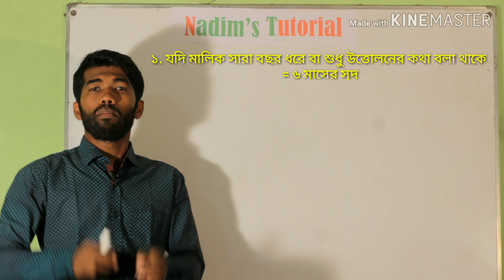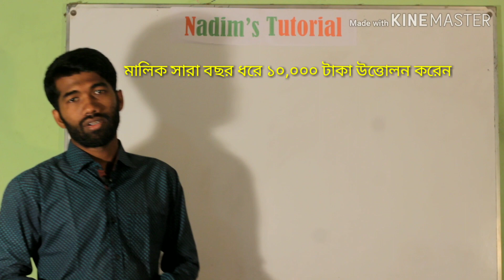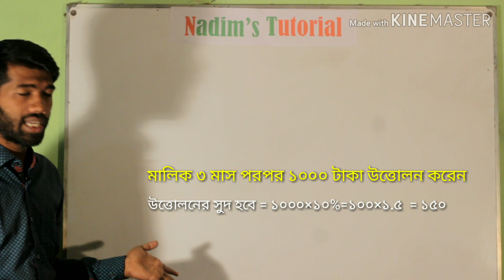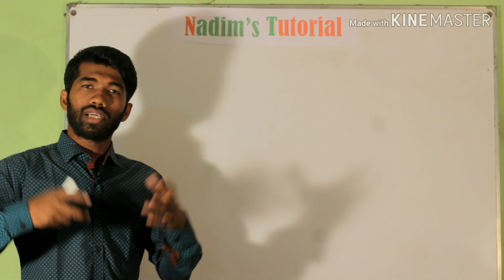হিসাববিজ্ঞানে উত্তোলনের সুদের সকল নিয়ম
উত্তোলনের সুদ হিসাববিজ্ঞানে একটি জটিল বিষয় ।  টিউটরিয়ালে হিসাববিজ্ঞানের মালিকের উত্তোলনের  সুদের নিয়ম সম্পর্কে আলোচনা করা হয়েছে । আশাকরি এই টিউটরিয়ালটি স্টেুডেন্টদের উত্তোলনের সুদের সকল সমস্যা সমাধান করবে ।